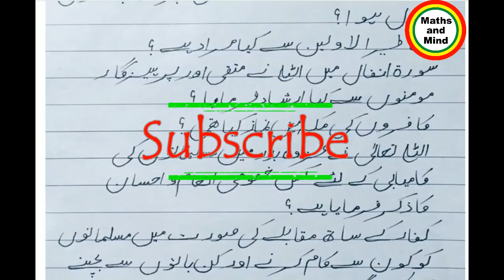9th Class Islamiat Guess Paper 2019 - -Maths and Mind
9th Class Islamiat Guess Paper 2019 - Islamiat 9th Class Guess paper 2019-Maths and Mind
9th Class Islamiat Guess Paper 2019 - Islamiat 9th Class Guess paper 2019
MCQ’s of islamiat 9th-9th Class Islamiat Guess Paper 2019 - Islamiat 9th Class Guess paper 2019

9th Class Islamiat Guess Paper 2019 - Islamiat 9th Class Guess paper 2019
for best lectures of 9th class Islamiat

9th class islamiat guess paper 2019|9th islamiat compulsory Guess 2019|islamiat lazmi Guess 2019
9th Class Islamiyat Guess 2019 - Islamiat important questions
9th Class islamiat Guess Paper 2019
9th class islamiat compulsory Guess paper 2019
9th class islamiat compulsory guess paper 2019
 islamiat compulsory 9th class guess paper 2019
9th islamiat compulsory guess paper 2019
9th class islamiat compulsory important long questions for paper

9 islamiat compulsory guess paper 2019
9th class important long questions guess
 9th class islamiat compulsory important questions 2019
important long questions of islamiat compulsory 9th class
9th class important numerical guess islamiat compulsory
9th class islamiat compulsory guess paper Rawalpindi board 2019
9th class islamiat compulsory guess paper Lahore board 2019
9th class islamiat compulsory guess paper Multan board 2019
9th class islamiat compulsory guess paper Sahiwal board 2019
9th class islamiat compulsory guess paper sargodha board 2019
9th class islamiat compulsory guess paper DG khan board 2019
9th class islamiat compulsory guess paper Gujranwala board 2019
9th class islamiat compulsory guess paper All Punjab board 2019
9th class islamiat compulsory MCQ'S Guess paper 2019
9th class islamiat guess paper 2019|9th islamiat compulsory
Guess 2019|islamiat lazmi Guess 2019
9th class islamiat guess 2019